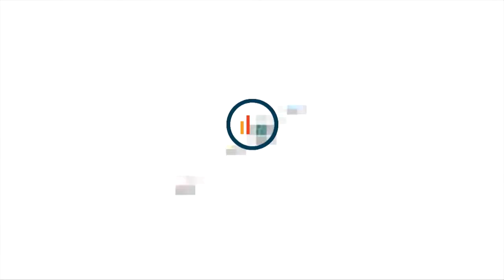Elias Poorman: EABL Player of the Week - Week 14 I 2018-2019 Season